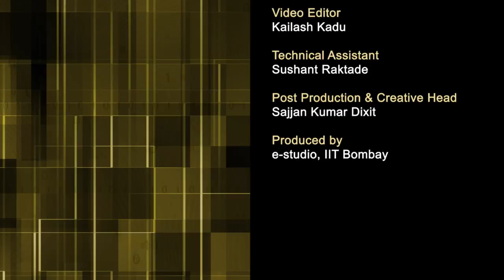CP C L2A Overall Plan for The Main Workshop & Computing Environment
This is part A of 2nd session of Computer Programming workshop arranged for coordinators. It was delivered by Prof. Deepak Phatak from IIT Bombay.

In this session he talked about the T10KT workshop model and the overall planning of main workshop.